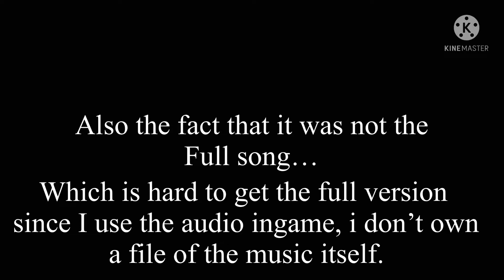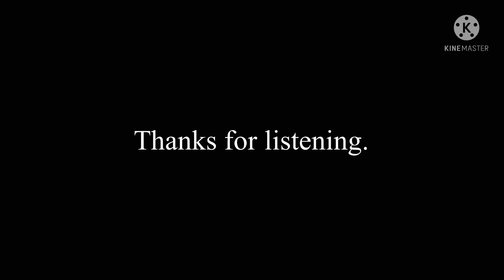“Idiotic UNOfficial!” Roblox UNOfficial OST EXTENDED! (Not my music)